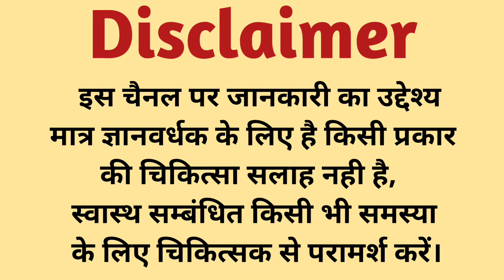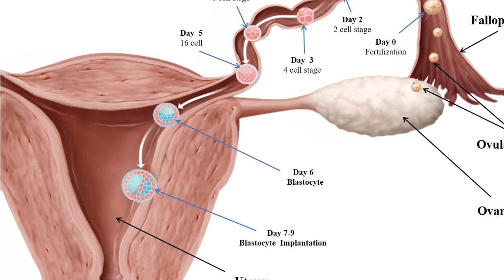Arq e mundi ke fayde,